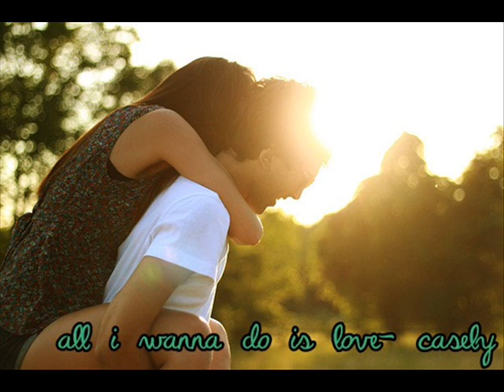all i wanna do is love- casely (acoustic version).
this song can put me to sleep 8D